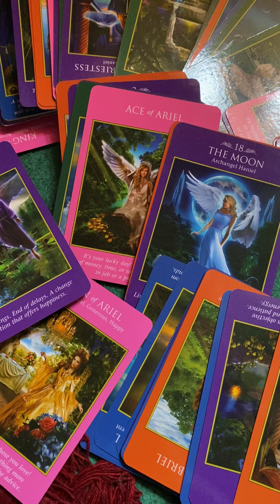Edisi tanya jawab masalah pribadi